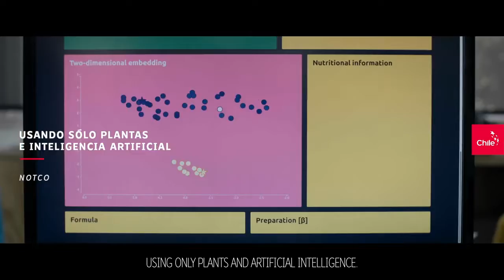Destino Chile - Chile Creating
Desde Chile estamos convencidos que lo imposible es posible. Por eso te invitamos a conocer más de nosotros. Explora, comparte e inspírate con estas innovaciones nacidas aquí, al sur del sur

DESTINO CHILE LTDA.
"Conocemos Chile por Naturaleza"

Campaña Marca Chile